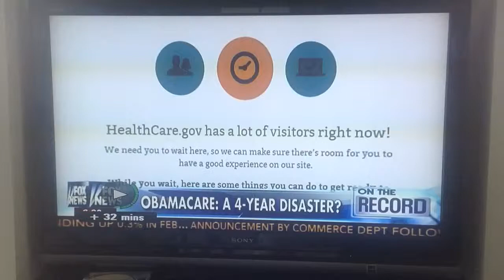Obamacare sucks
SNL says it all in 30 seconds or less